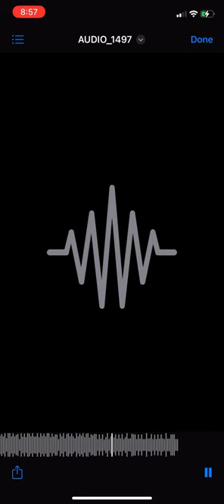1152 X unreleased music